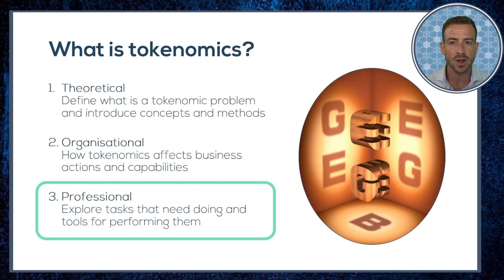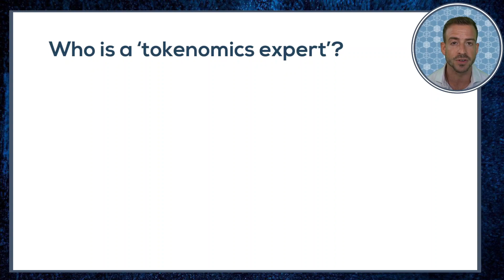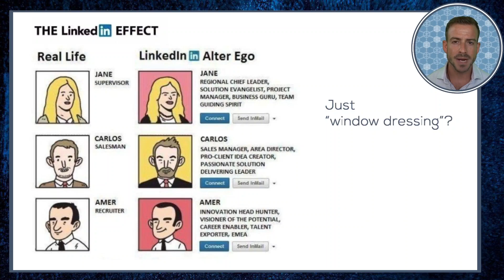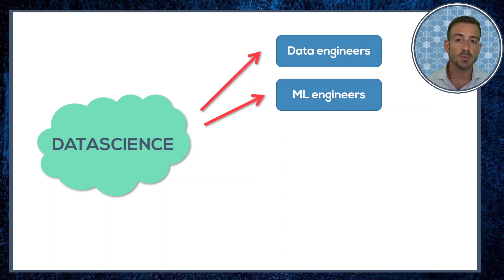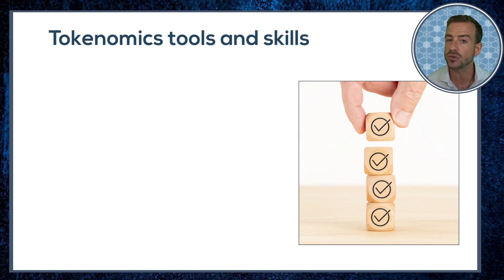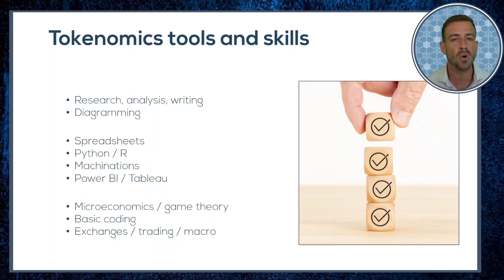Tokenomics Jobs Tools and Skills #1: Trends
*THE FULL TOKENOMICS COURSE IS NOW OPEN!!*

Just who or what is a "tokenomics expert"???

What do you need to know and be able to do to become one yourself?

How do you know what to look for when you hire one?

How are tokenomics jobs and the profession changing?

These are important questions to have some awareness about. And as you may have guessed, they are not straight forward to answer.

Tokenomics is a complex multi-skill and multi-disciplinary effort. New professionals entering the market are contributing experience and perspectives from a number of other fields. And it turns out that different skillls are well suited to addressing different kinds of problems in this space.

This video begins looking at how tokenomics professionals are presenting their expertise on LinkedIn, and begins to make the case for why we need more than just "tokenomics" to tell you enough about a professional's skills and specialisms.